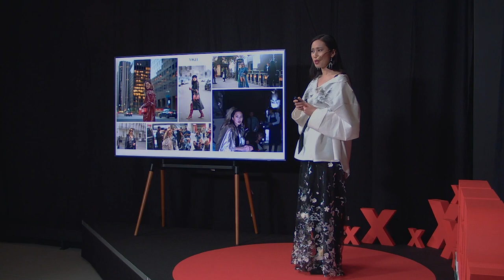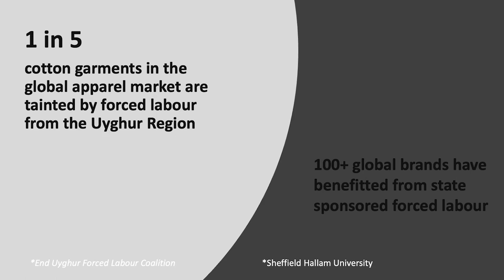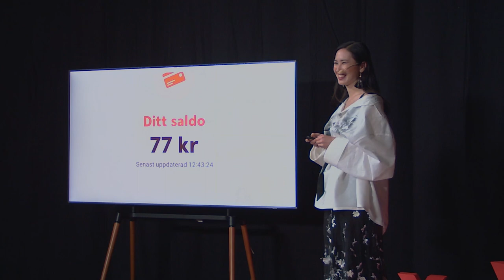How fighting for human rights through dressmaking saved my life | Louise Xin | TEDxBrunkebergstorg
Self-taught, award winning, fashion designer Louise Xin had difficulty finding a purpose in life and fought mental health problems for many years until she finally hit rock bottom. It was there she came up with an idea that changed her life. Follow her journey from catching fireflies in China to becoming a shopaholic in Sweden, before transforming into a human rights activist who seeks to inspire a more sustainable fashion industry with the help of her beautiful rental-only, haute couture dresses worn on Nobel banquets and red carpets.    Louise Xin is a self-taught, award-winning fashion designer and founder of Scandinavia's first rental-only, non-sale couture brand. Her passion for sustainability, and personal goal to create a circular brand led her into humanitarian work, dedicating her debut fashion show to raising awareness around war and genocide.
In 2022, Xin was appointed to the Sakharov fellowship for human rights defenders by the European Parliament. This talk was given at a TEDx event using the TED conference format but independently organized by a local community.